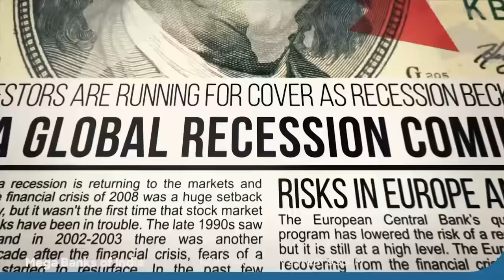Mega Banks of India: Story of India's First Mega Bank – SBI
Watch the enduring legacy of StateBankOfIndia - India's very first Mega Bank. An epic voyage of integrity throughout its financial journey of over two centuries, to becoming TheBankOfEveryIndian!

Tune in to MegaBanksOfIndia on 25th Feb, 9:30pm.